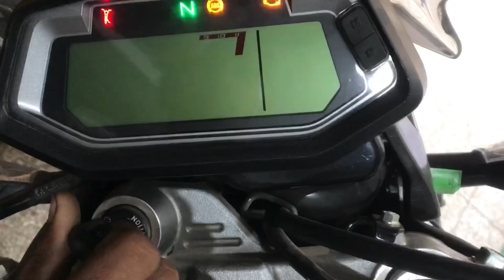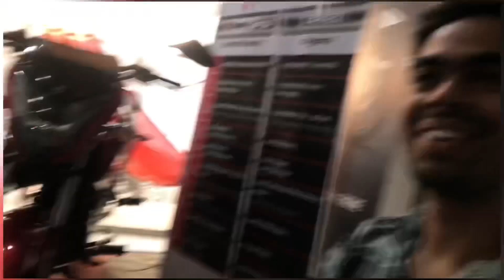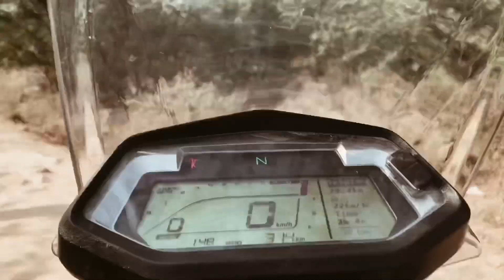MY DREAM BIKE 🏍️ vlog || XPULSE 200 4v By DKZONEvlogs